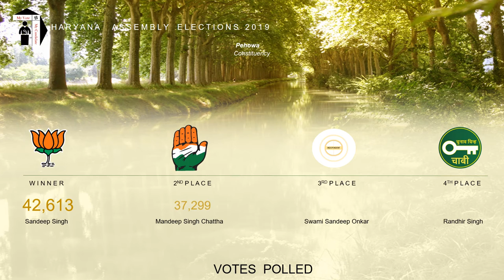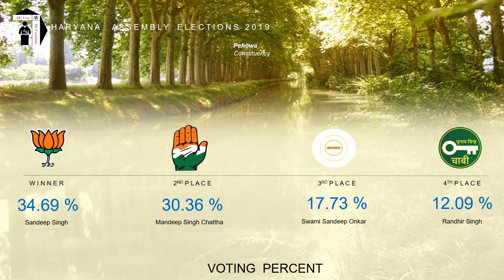Pehowa Assembly Constituency